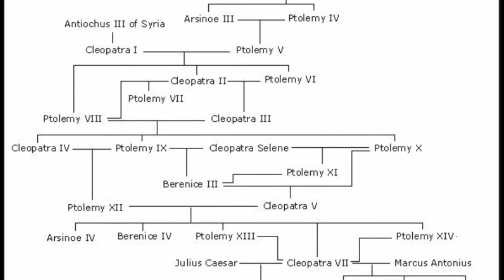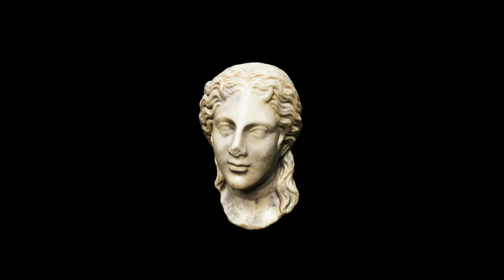The Lost Fourths - Berenice and Arsinoe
They were the daughters of Ptolemy. Sisters of Cleopatra. Usurpers. Victors. Victims. Queens. But before all that, they were Berenice and Arsinoe.

I’m not here for the grand schemes, and now neither are you. Long history very short,  this is Little Sleights, where I talk about the women who lived and died in the shadows cast by history’s limelight.

Pictures were a hard grab this time, so you might recognize some other ancient queens in the video!